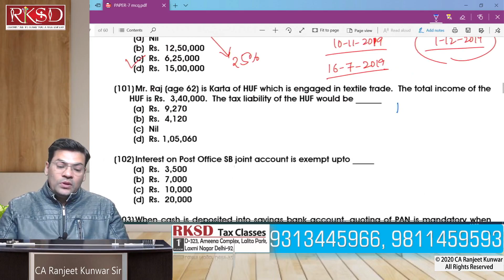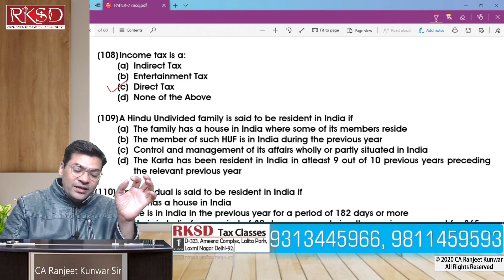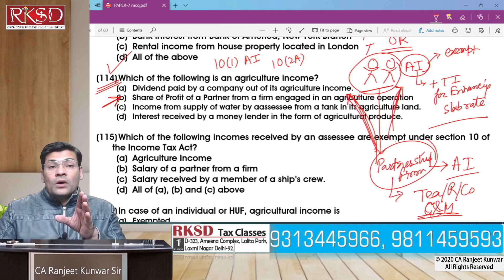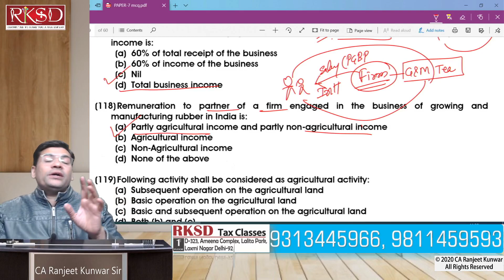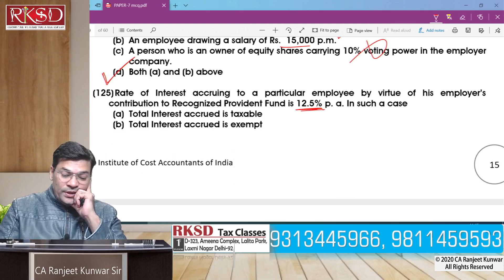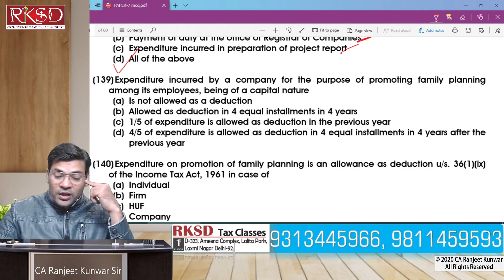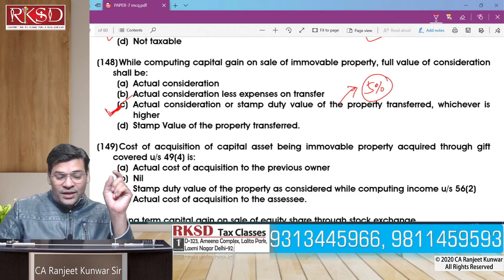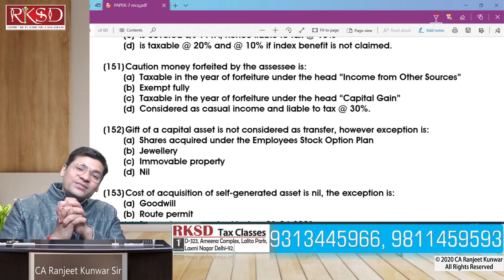MOST IMP FOR CMA INTER ONLINE EXAM DEC 2020 | Direct Tax Paper - 07 | HOW TO PREPARE ?| PART 04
MCQ